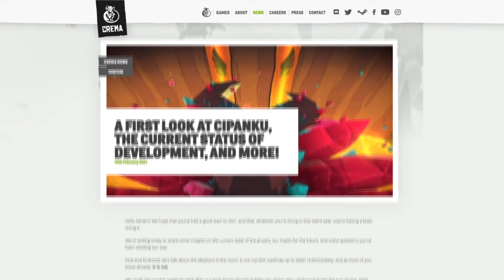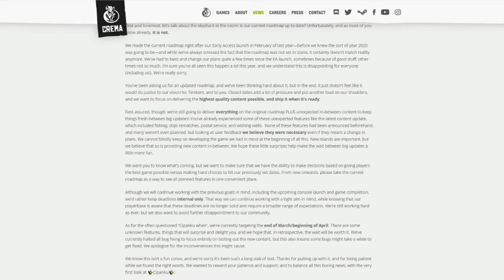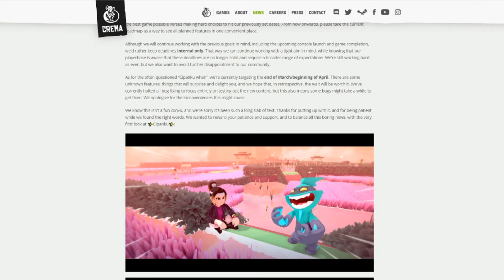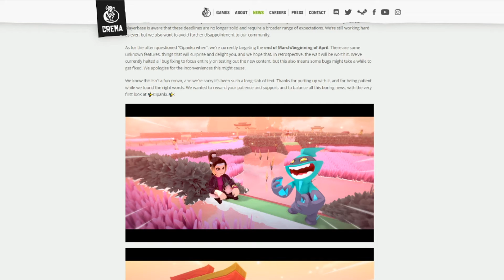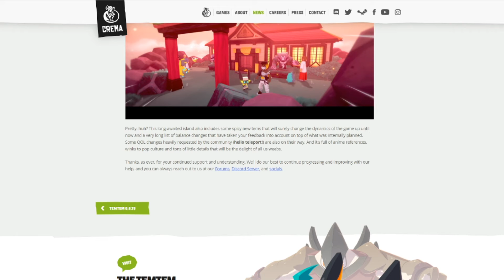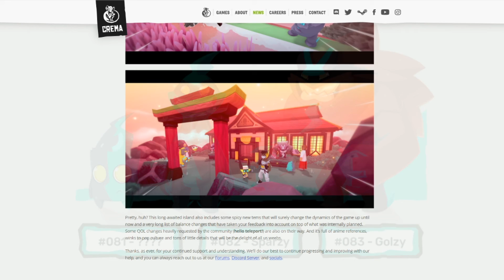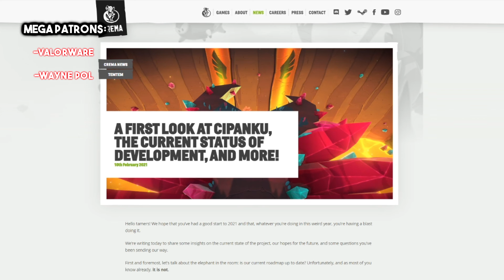Temtem News: Our First Look at Cipanku, New Temtem, Roadmap Update and More!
Crema recently posted a devlog/news update to their website and in it, we get our first look at Cipanku, some hidden temtem that for all intents and purposes were previously unrevealed, an update to the questions regarding the roadmap, TELEPORTATION, and more!

Avatar: Bisloba